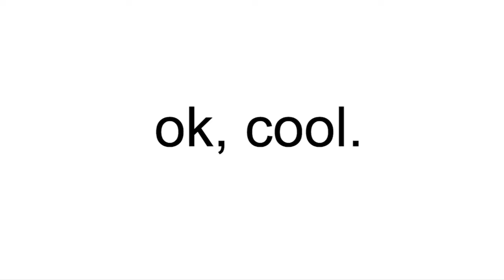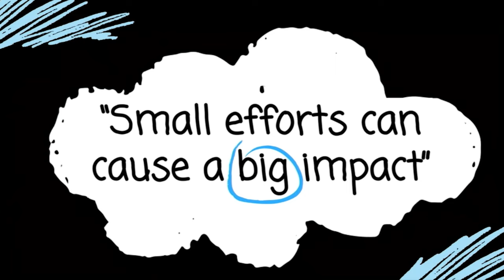Change The World with a Click | Paula Rebeca Garcia | TEDxYouth@PrepaTecSC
Have you ever thought that you are capable of changing the world from your computer?
Find out how to do it and how to make everyone in the world have that opportunity as well. Paula Rebeca es estudiante de la Prepa Tec Santa Catarina. Ella es una emprendedora, filántropa, ganadora del premio Harvard Prize Book, políglota, poeta, música, Miss Webb County Teen USA y ganadora del premio Rise. Fundadora de la marca Esprit Unnique, la fundación Prende & Emprende y la aplicación Pet Connect. This talk was given at a TEDx event using the TED conference format but independently organized by a local community.